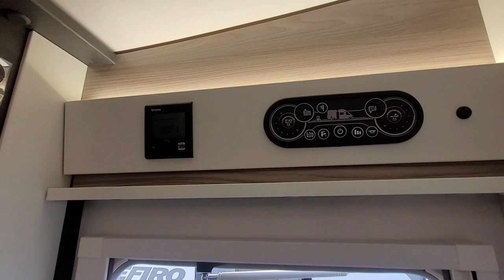2023 Swift Voyager 584 - South Hereford Motor Caravan Centre Ltd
2023 Swift Voyager 584 - Video Tour.

0:00 Exterior Overview
1:17 Front Lounge
2:02 Kitchen
2:49 Bathroom
3:09 Twin Single Beds
3:44 Interior Overview